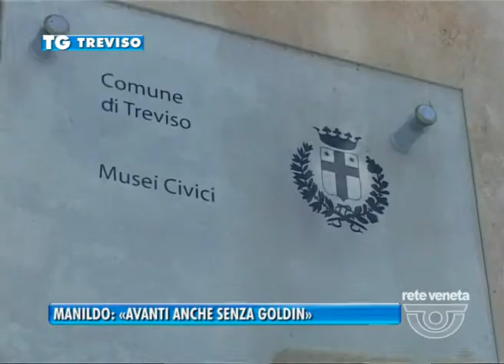07/03/2015 - MANILDO: «AVANTI ANCHE SENZA GOLDIN»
TREVISO TG (sabato 7 marzo 2015) - Mostra evento a S. Caterina, Marco Goldin ha messo fine alle trattative. La mostra non si farà e la notizia ha suscitato in città grande delusione. Il nostro progetto va avanti con o senza Goldin, replica il sindaco Manildo, che tuttavia non abbandona la speranza di un nuovo colpo di scena.